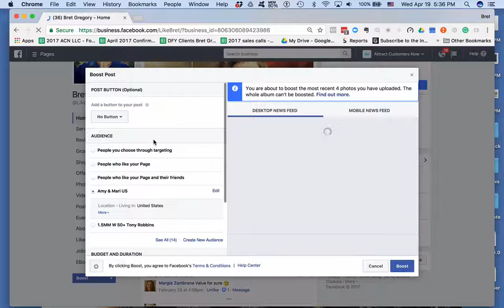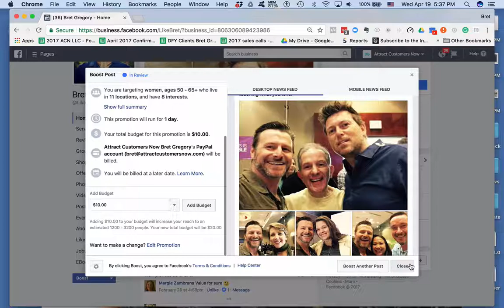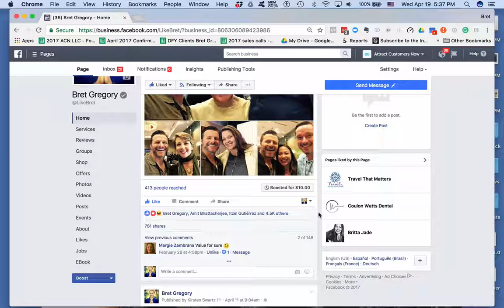07.2 Profitable Facebook Ads - Boost Photo Album Stack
How to boost your photo album stack!  Give yourself a $100 budget and boost your album once per day for $10 over the next 10 days and watch your engagement explode!